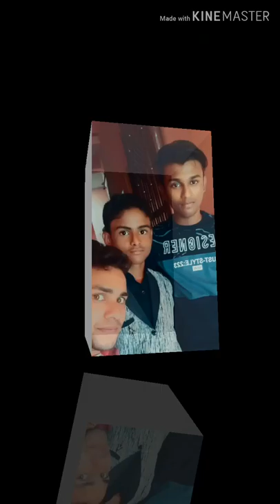🤗🤗🤔😝😝Latest pictures 👨‍❤️‍💋‍👨👨‍❤️‍💋‍👨👌💓❤💋 By manish thakur 🤗🙏🙏